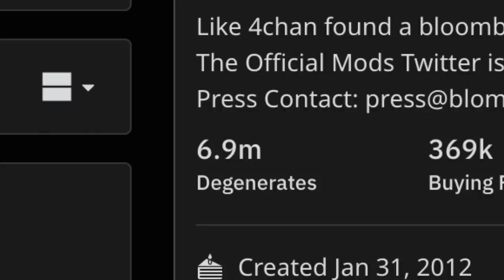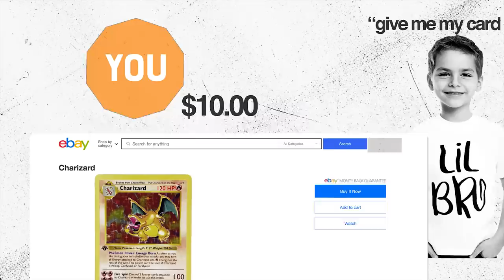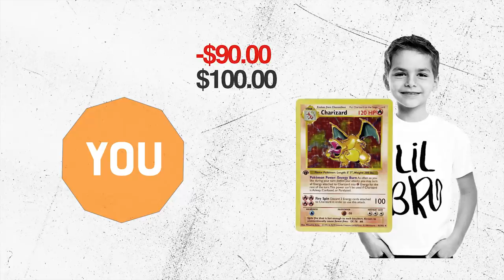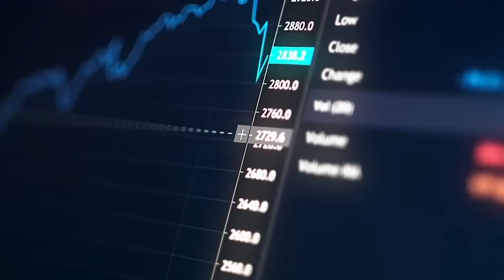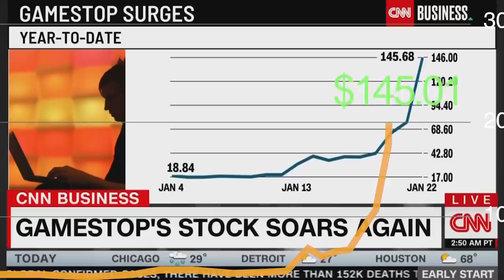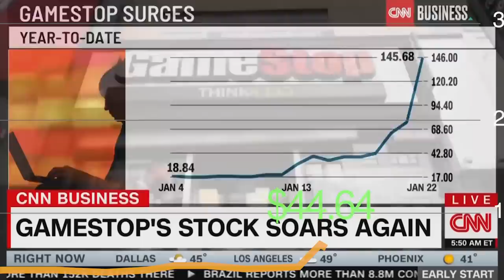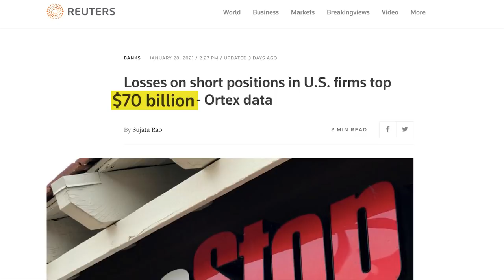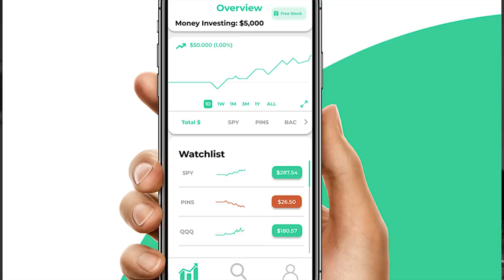GAMESTOP DRAMA, EXPLAINED (with Pokémon cards)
Breaking down this historic moment in the simplest terms.